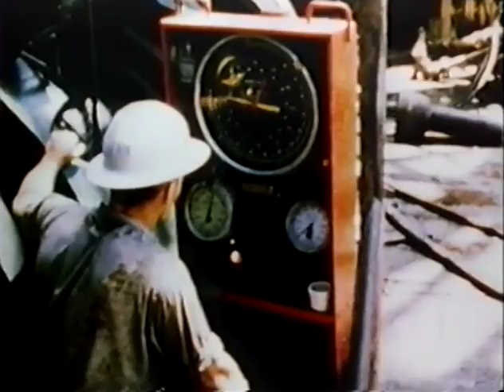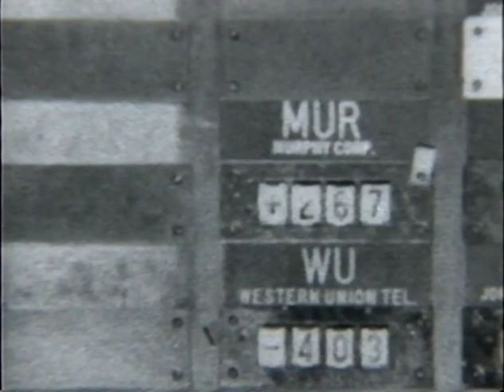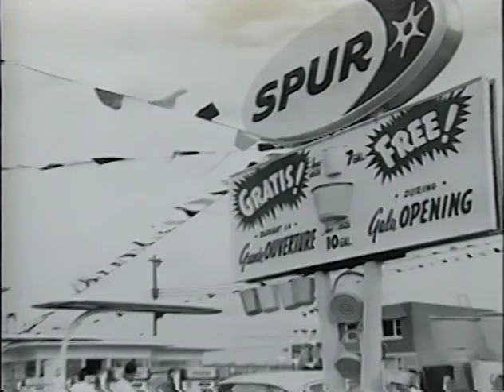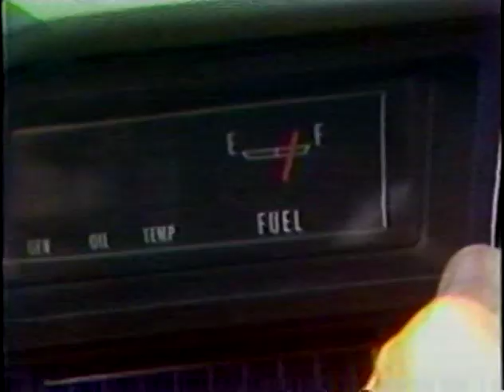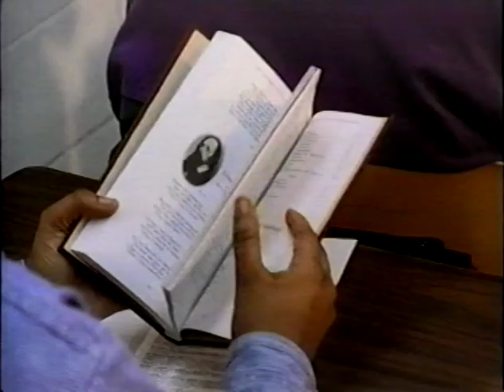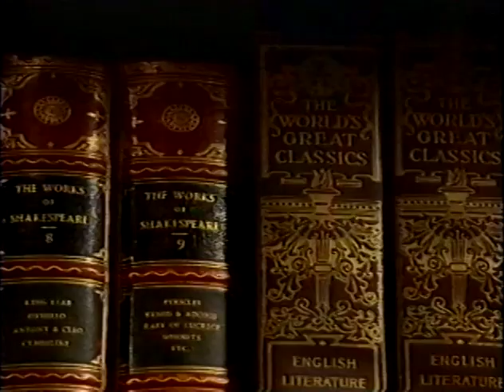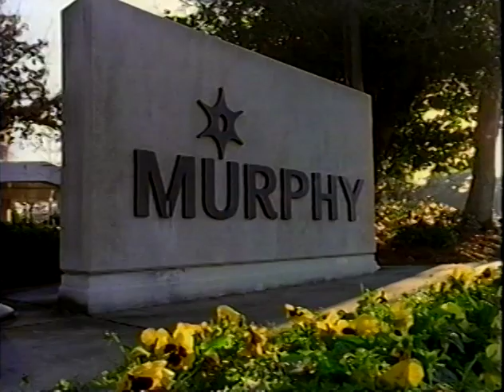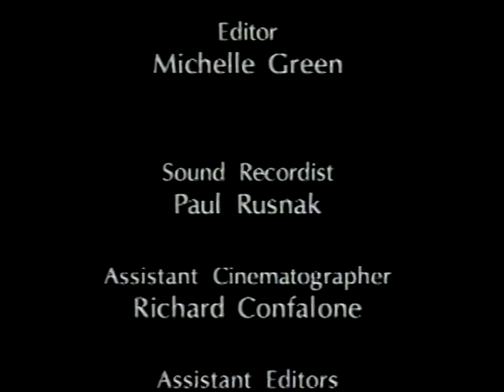The History of Murphy Oil Corporation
Learn more about the history of Charles Murphy, Jr. & Murphy Oil Corporation.